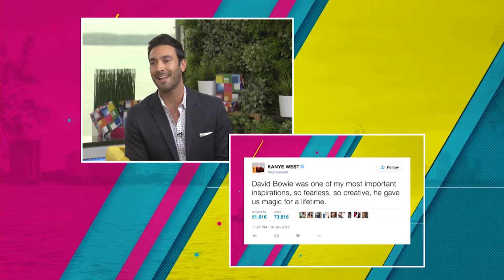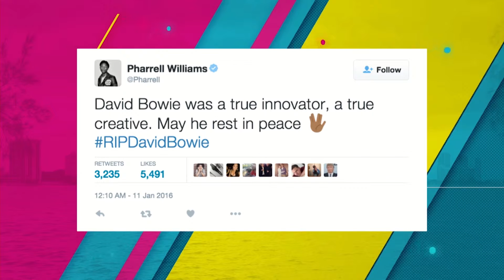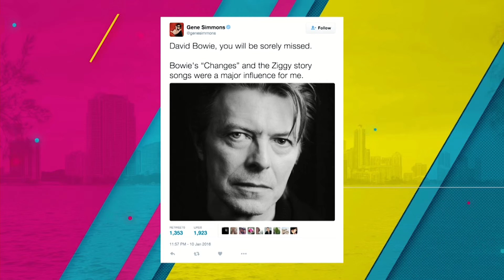Tendencia de hoy la partida de David Bowie